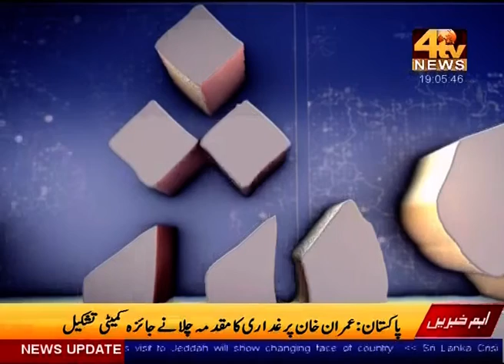4Tv News Kashmir bulletin 16,July 2022